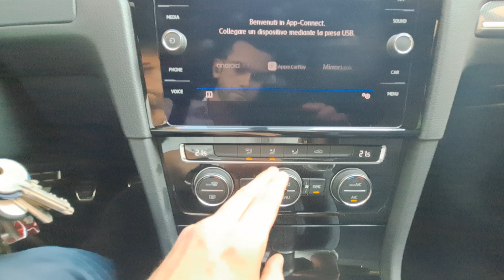VOLKSWAGEN Golf 1.4 TSI 125 CV 5p. Highline R line - Link motors Oggiono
Link Motors Oggiono propone in vendita - VOLKSWAGEN Golf 1.4 TSI 125 CV 5p.Highline R line GARANZIA INCLUSA!!

TAGLIANDI CERTIFICATI!!

GARANZIA 12 MESI INCLUSA!!

IN OTTIMO STATO!!

NON PERDERE L'OCCASIONE DI USUFRUIRE DEL FINANZIAMENTO PER AVERE UNO SCONTO SUL PREZZO FINALE!!

E PER TE UNO SCONTO DEL 15% SULL'ASSICURAZIONE RCA + FURTO INCENDIO, ATTI VANDALICI, KASCO ECC!!

Colore: Bianco Potenza Kw: 92

Carburante: Benzina

Cilindrata: 1395

Km: 114000 n° Posti: 5 n° Porte: 5

Stato Gomme: 85%

Manutenzione Effettuata: TAGLIANDI CERTIFICATI

Difetti da Evidenziare: piccoli segni da parcheggio che verranno sistemati prima della consegna.

Optionals e Accessori: Elenco Optionals: , ABS, Airbag, Airbag laterali, Airbag Passeggero, Airbag posteriore, Airbag testa, Chiusura centralizzata telecomandata, Fari direzionali, Fari Xenon, Frenata d'emergenza assistita, Freno di stazionamento elettrico, Luci diurne, Monitoraggio pressione pneumatici, Ruota di riserva, Sistema di avviso di distanza, Sistema lavafari, Alzacristalli elettrici, Boardcomputer, Bracciolo, Chiusura centralizzata, Climatizzatore, Climatizzatore automatico, 2 zone, Controllo automatico clima, Cruise Control, Vetri oscurati, Volante in pelle, Hill holder, Interni in pelle, Isofix, Kit fumatori, Limitatore di velocità, Pacchetto sportivo, Park Distance Control, Sedile posteriore sdoppiato, Sedili sportivi, Sensori di parcheggio anteriori, Sensori di parcheggio posteriori, Specchietti laterali elettrici, Android Auto, Apple CarPlay, Autoradio, Autoradio digitale, Bluetooth, Controllo vocale, USB, Vivavoce, Volante multifunzione, Lettore CD, MP3, Schermo multifunzione interamente digitale, Touch screen, Cerchi in lega, Cronologia tagliandi, Immobilizzatore elettronico, Luce d'ambiente, Luci diurne LED, Pneumatici estivi, Start/Stop Automatico

0341/1442001 - Cell 346/6989082